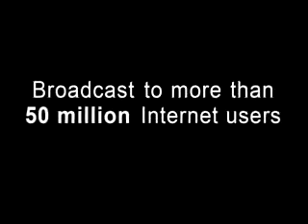Bryan's Guitar morphs out of his neck?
From A War of Ghosts, Bryan has this surreal guitar trick that really sounds like A War of Ghosts. having experienced this first hand, I know that it can make a person take a second look at just what is happening.